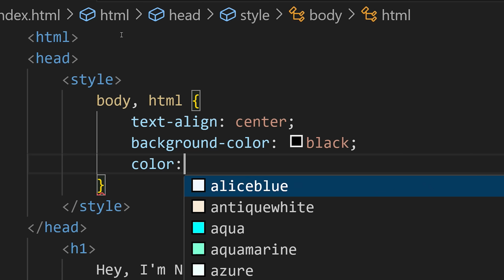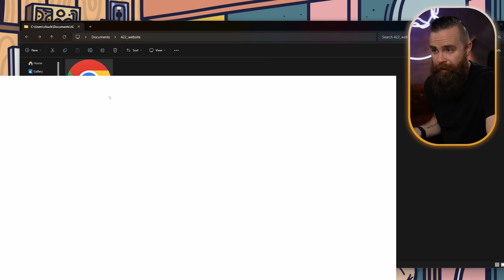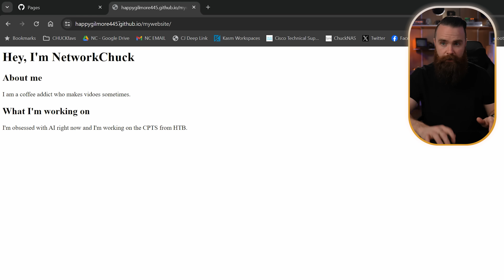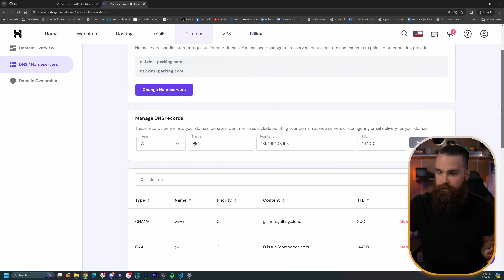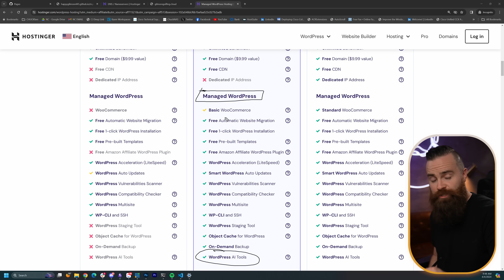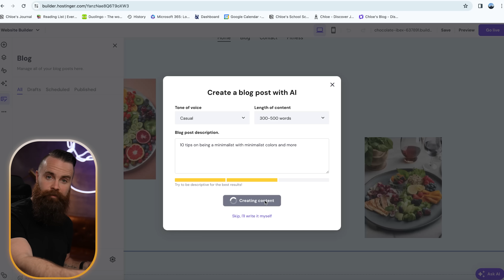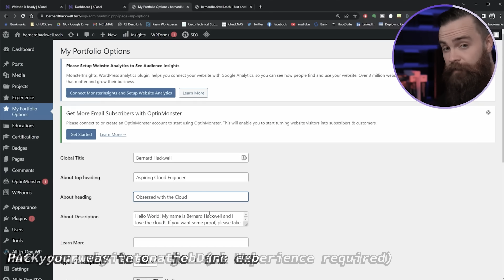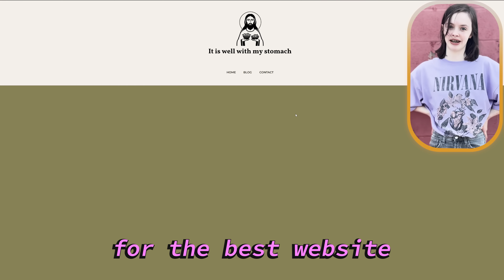you STILL need a website RIGHT NOW!! (yes, even in 2025)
Discover how easy it is to create your own website in 2024 with NetworkChuck! In this video, Chuck guides you through the process of building a website from scratch using free tools like GitHub Pages. He also explores the power of AI-driven website builders like Hostinger that allow you to create stunning, professional sites in minutes without any coding knowledge. Learn why having your own website is crucial for learning, sharing your unique perspective, enhancing job prospects, and opening up new opportunities. Join NetworkChuck on this informative journey into the world of web development and take control of your online presence today!

- **00:00** - The Shocking Truth: 81% Don't Have Websites
- **00:05** - Quick Website Creation Challenge Begins
- **01:06** - Introducing AI to Simplify Web Design
- **01:38** - Debunking Myths: You Can Build a Website with AI
- **02:06** - Starting Simple: Your First Text-Based Website
- **02:52** - Getting Your Website Online: A Step-by-Step Guide
- **04:06** - Free Web Hosting on GitHub: How to Set It Up
- **05:45** - Upgrading Your URL: Custom Domain Names Explained
- **06:40** - Exclusive Deal Alert: Hostinger's Web Hosting Services
- **09:53** - From Simple to Fancy: AI-Powered Website Building
- **12:33** - Why You Absolutely Need a Website Today
- **16:03** - Debunking the "I Have Social Media, I Don't Need a Website" Myth
- **18:28** - The Big Reveal: AI-Built Websites by NetworkChuck's Daughters

1. How to create a website for free in 2024
2. Building a website with GitHub Pages tutorial
3. AI-powered website builders for beginners
4. Hostinger AI website creator review
5. Why you need a personal website in 2024
6. Best free website hosting options
7. NetworkChuck's guide to web development
8. Learn faster by teaching through your website
9. Showcase your skills with a personal site
10. Boost your job prospects with a website
11. Alternatives to traditional resumes in 2024
12. Take control of your online presence
13. Website vs social media for personal branding
14. Future-proof your content with a website
15. Avoid algorithm dependence on social platforms
16. Buying a custom domain name for your site
17. Pointing your domain to GitHub Pages
18. Serendipity vehicle: unexpected opportunities
19. Website as your home base on the internet
20. Using AI to generate website content
21. WordPress vs AI website builders
22. Hostinger discount for NetworkChuck viewers
23. Creating a family website on a budget
24. Website ideas for tech professionals